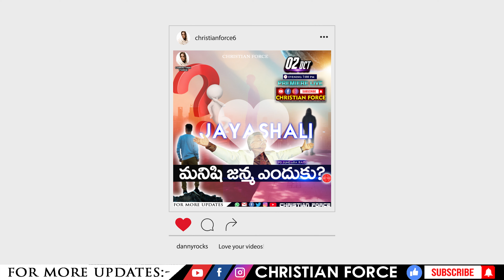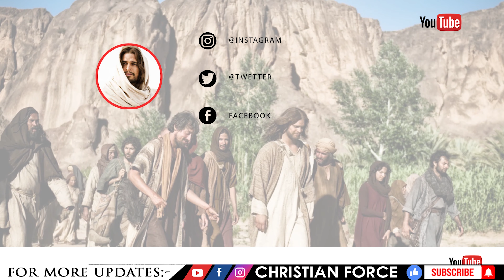BOUI || వాగ్దానాలు చేయవచ్చా? || Lazarus Prasanna Babu | Massage's || CHRISTIAN FORCE